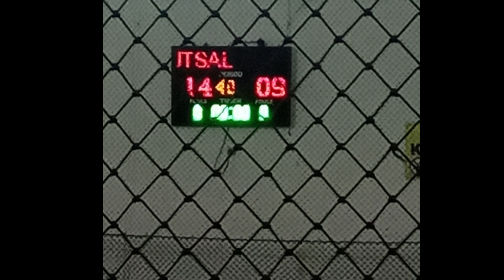futsal Liga Persahabatan Teratai Fc VS HD+Tulip Fc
Liga Persahabatan Teratai Fc VS HD+Tulip Fc

Minggu.tanggal 30 July 2023 Di Futsal Barean